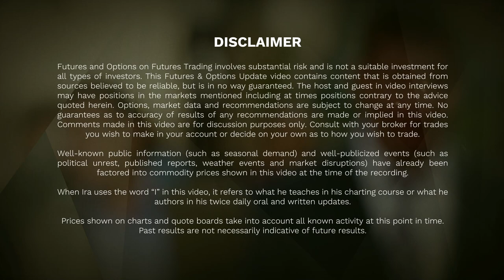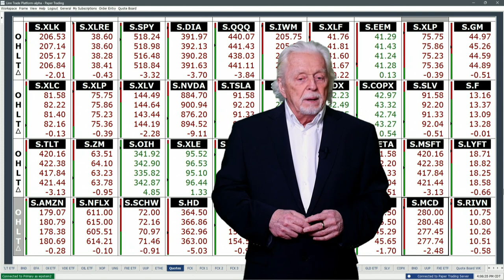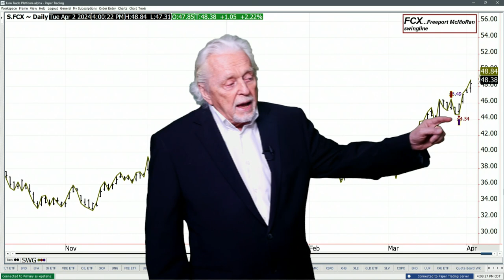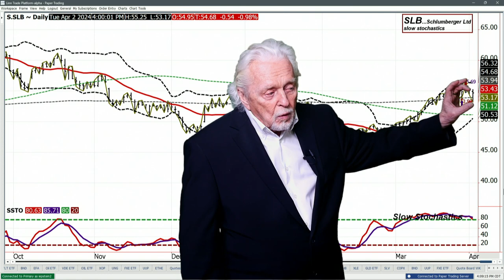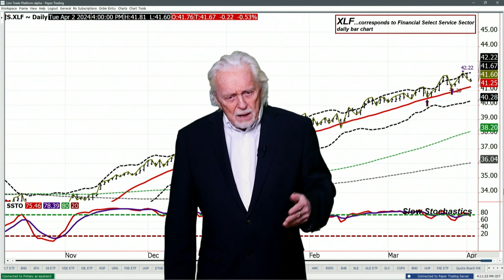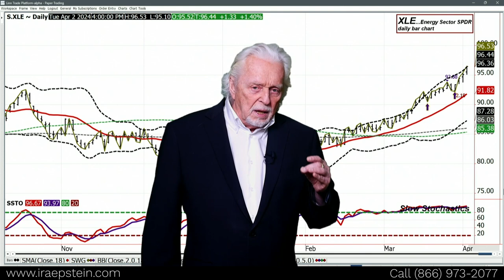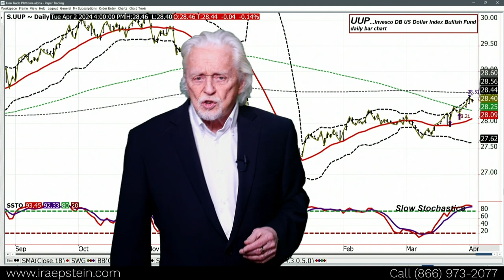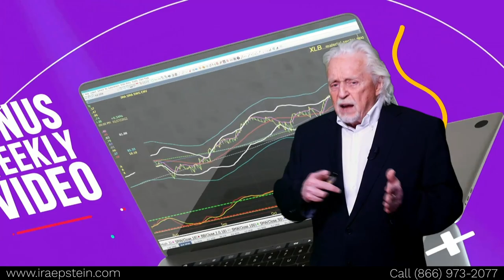SPDR-ETF: Tomorrow ADP Private Jobs; Ira Epstein's SPDR-ETF Video for 4 2 2024